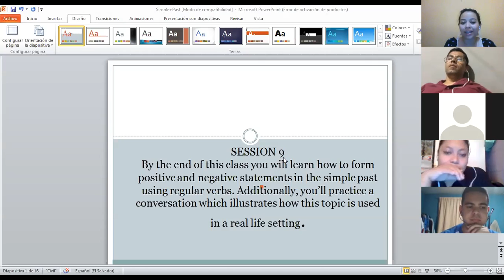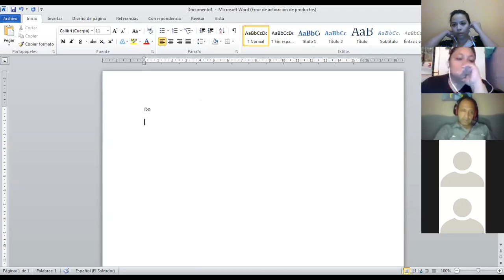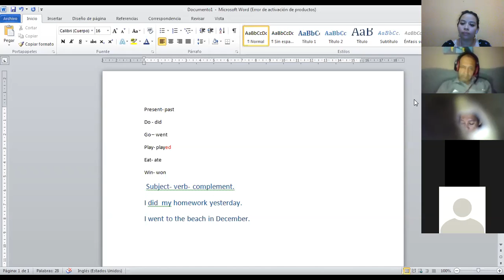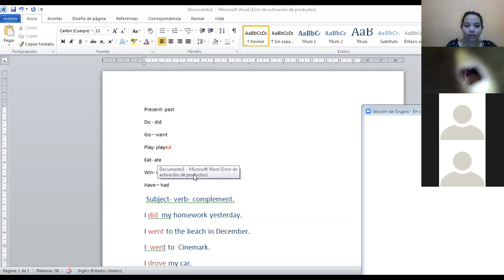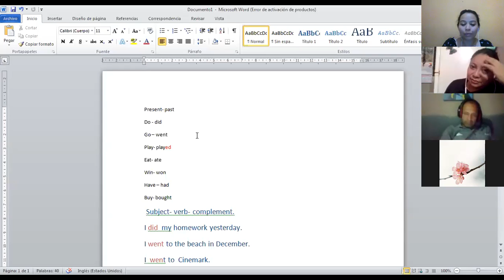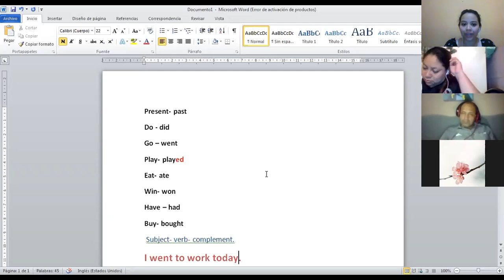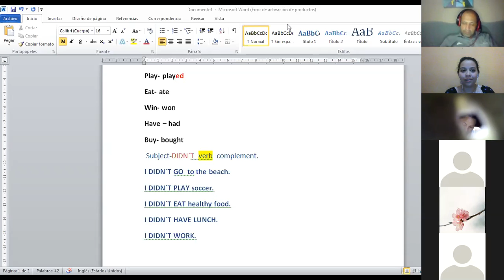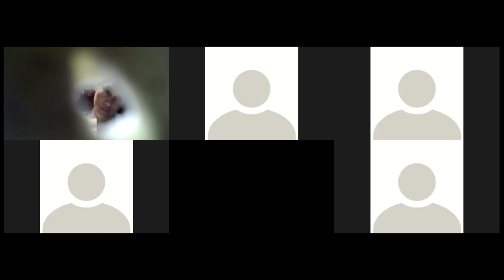Ingles Corporativo- SESSION 11 BASIC 3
By the end of the session, participants will be able to get familiar with simple past tense in positive and negative sentences .